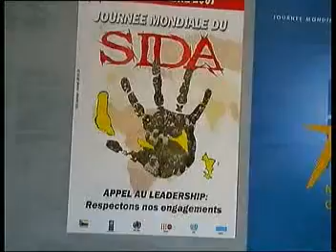Djafne Domoni [ Exercice N°1 ].DAT